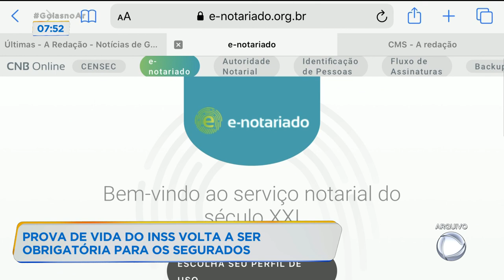INSS: A PROVA DE VIDA DO INSS VOLTA A SER OBRIGATÓRIA PARA OS SEGURADOS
A PROVA DE VIDA DO INSS VOLTA A SER OBRIGATÓRIA. PARA SABER COMO ISSO VAI FUNCIONAR, EU CONVERSO AGORA COM A ADVOGADA PREVIDENCIÁRIA, NATÁLIA PEREIRA GOMES.